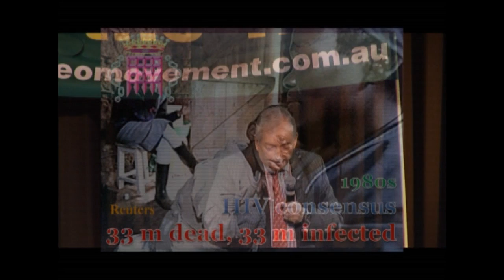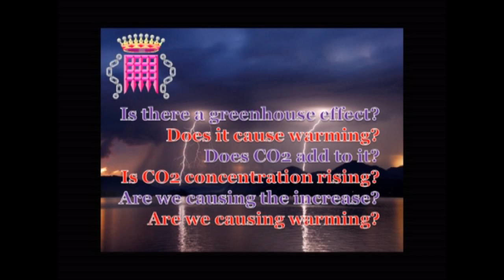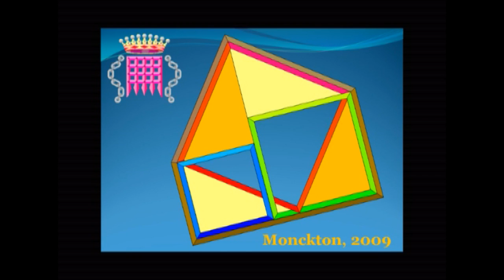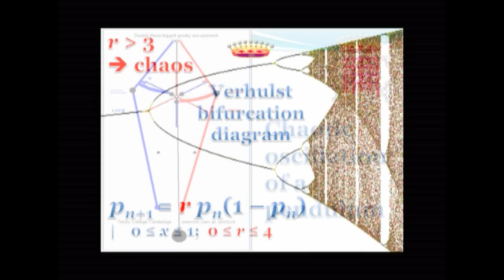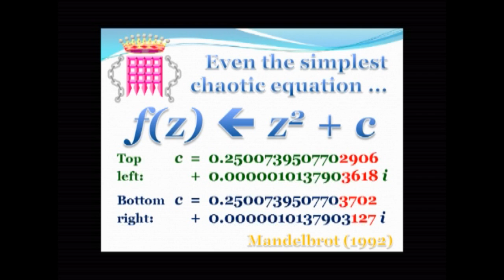3.2 Carbon Tax - The Facts - Lord Monckton, Dr David Evans, Ms Jo Nova